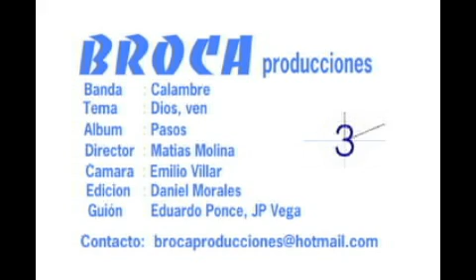Calambre Dios, Ven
Segundo Video de Calambre Dios, ven hecho por nosotros alumnos del duoc san Carlos de apoquindo
fue hecho el año pasado,